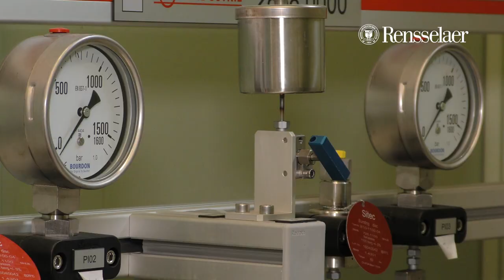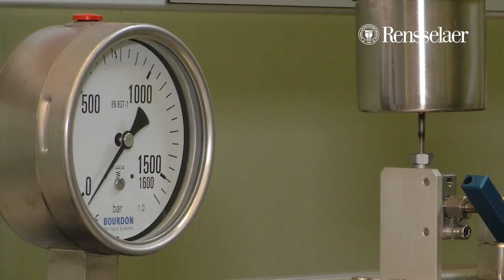Karyn Rogers Talks about RARE Center